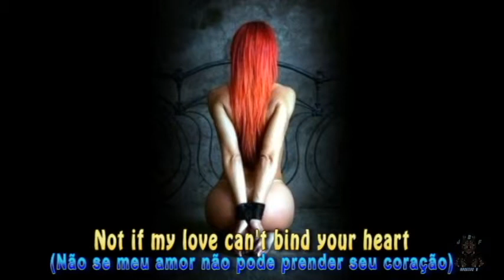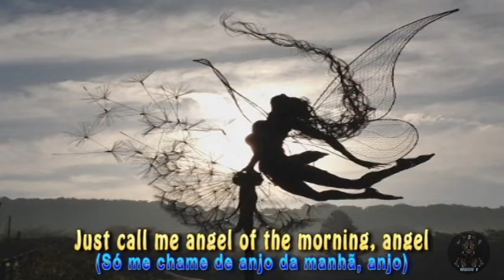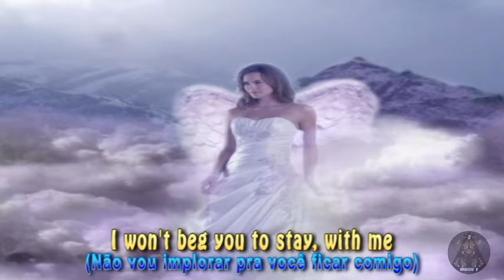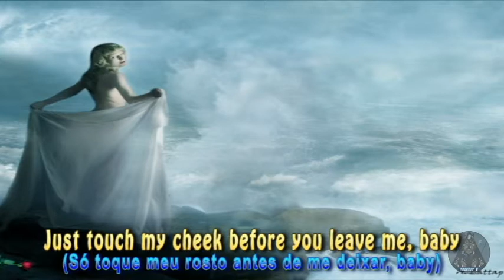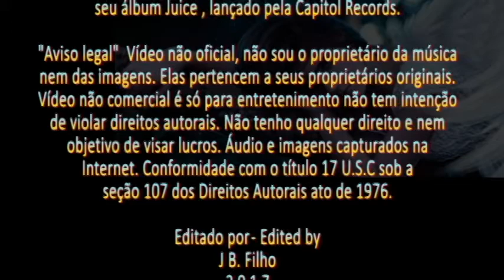Juice Newton - Angel of The Morning (Lyrics) Legenda Inglês - Português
“Angel Of The Morning” música popular escrita por Chip Taylor em 1967, que foi gravada várias vezes e tem sido um hit single para vários artistas, incluindo Merrilee Rush, Juice Newton, Nina Simone, Arnold PP, Olivia Newton John, The Pretenders/Chrissie Hynde, Dusty Springfield , Mary Mason , Melba Montgomery, Vagante, Billie Davis, Bonnie Tyler, Rita Wilson e Skeeter Davis. A versão mais alta e mais vendida nos Estados Unidos foi gravada e lançada em 1981 pela cantora country Juice Newton para seu álbum Juice, lançado pela Capitol Records. Newton refez a canção na sugestão de Steve Meyer que promoveu o produto dos registros da Capitol às estações de rádio e sentiu uma versão de "Anjo da Manhã" por Newton seria um candidato forte para o airplay. Newton afirmou que nunca pensaria em gravar "Angel of The Morning" e, embora reconhecesse imediatamente o hit de Merrilee Rush quando Meyer tocou para ela (citação): "Eu [não tinha sido] realmente Ciente daquela canção porque ... quando [it] era popular eu estava ouvindo música folk e R & B e não Pop. "Angel of the Morning" se tornou um sucesso em 1968 através de uma gravação de Merrilee Rush feita em janeiro na American Sound Studios em Memphis com Chips Moman e Tommy Cogbill produzindo.
Fonte: Wikipedia.org